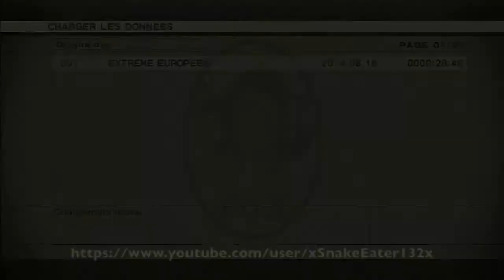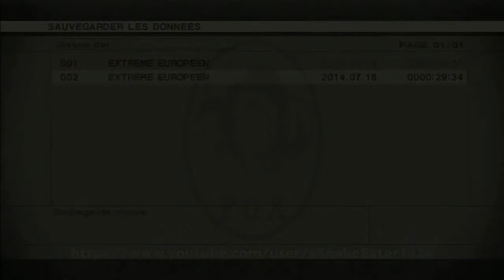Metal Gear Solid 3 HD - 1h13m05s Foxhound Speedrun - Part 11/17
New world record ! Check the description below for more information.

Player : xSnakeEater132x (France)
Difficulty : European Extreme
Rank : Foxhound
Playtime : 1h13m05s
Game Version : Metal Gear Solid HD Collection (French, PAL, PS3)
No turbo controller, no glitch used.